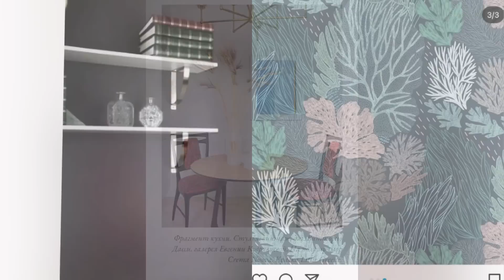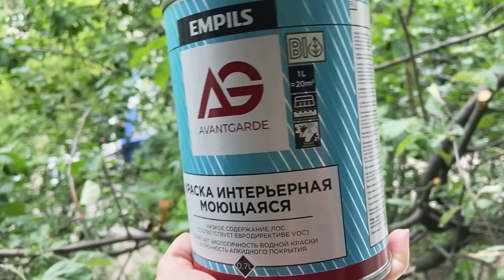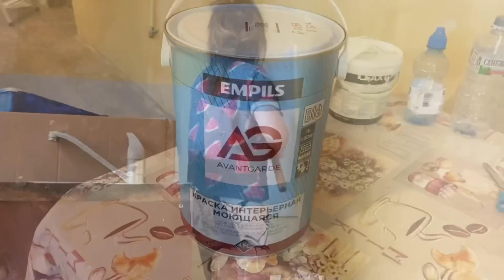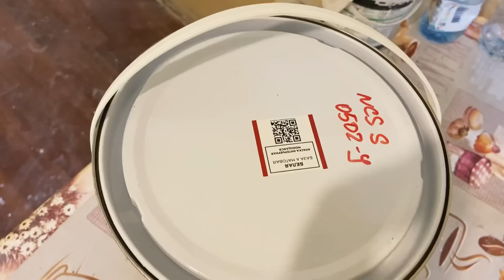КУПИЛИ КВАРТИРУ. БУДЕМ ДЕЛАТЬ РЕМОНТ СВОИМИ РУКАМИ. КРАСИМ ДЕРЕВЯННЫЙ ПОТОЛОК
Краска, которой я красила потолок и стены

✅Фрактальная краска

💴 Здесь вы можете поддержать мой канал пока не восстановится монетизация